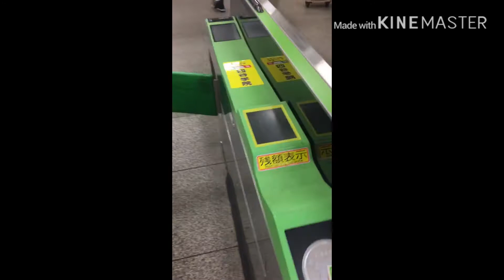Festival (Dewasa) di JEPANG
Festival Kesuburan di Jepang atau yang lebih dikenal dengan nama Shinto Kanamara Matsuri atau festival penis baja yang digelar setiap tahun di Kota Kawasaki.

Festival kesuburan bertujuan untuk memeringati kesuburan sebab masyarakat Jepang merupakan negara di Asia yang memiliki tingkat kelahiran terendah. Selain itu untuk mencegah penyakit menular, hingga pengumpulan dana untuk acara kemanusiaan.

SEJARAH AWAL
Berabad lalu, tepatnya pada tahun 1600-an, ada mitos tentang sesosok iblis bertaring tajam yang jatuh cinta pada gadis muda. Tapi, karena perbedaan wujud, cinta mereka tak bisa bersatu. Lalu, si iblis masuk ke dalam alat vital si gadis tanpa si gadis sadari, untuk menjaga dari para pria yang tertarik pada si gadis. Si iblis ini mengebiri pria yang ingin berhubungan dengan si gadis.

Lambat laun si gadis menyadari ada yang tidak beres dengan dirinya dan meminta pertolongan ke semua orang, tapi tak ada yang bisa menyembuhkannya.
Akhirnya, seorang pandai besi menolongnya dengan cara membuat penis yang terbuat dari besi untuk menipu si iblis.
Singkat cerita, penis besi ini berhasil mengeluarkannya dari tubuh sang gadis. Sejak saat Festival Kesuburan berlangsung tiap tahun.

Dulu, Festival Kesuburan hanya menghadirkan sebuah alat kelamin pria raksasa (mikoshi) berwarna pink yang diarak keliling kota melintasi Jalan Kawasaki dengan ritual beserta doa kepada dewa.
Di era sekarang, tak hanya mikoshi, tapi juga diramaikan oleh banyaknya pedagang yang menjual berbagai dagangan bertema alat kelamin pria.

Hal itulah yang menjadi magnet wisatawan mancanegara datang ke Jepang.